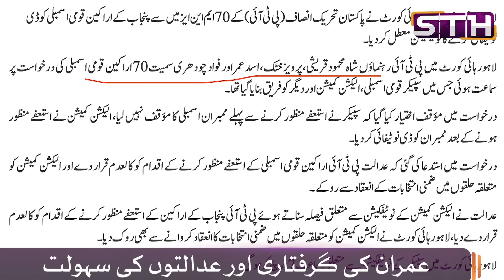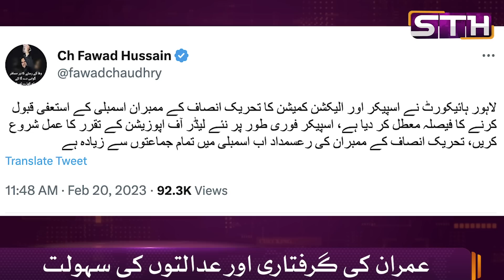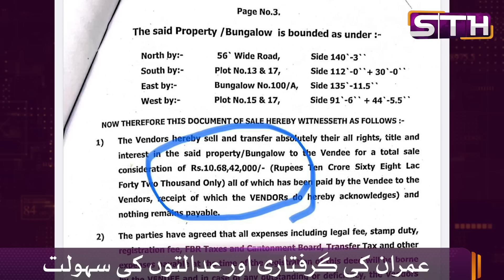Imran's arrest and judicial facilitation | STH